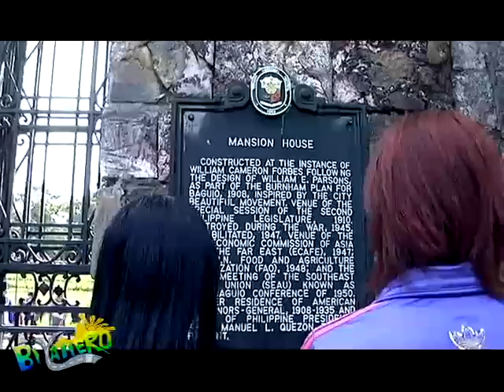BIYAHERO - BAGUIO 1 SEGMENT 4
hosted by: ms.MJ, FRANCINE PRIETO, ANGELO CASIATORE
executive producer: ms.MJ
production manager / director: JOEL TRAQUEÑA
cameraman / video editor: SOLER R. DE LA TORRE
cameraman: JAMES REAL
personal assistant: ALLAN MEJIA
script writer: AYE